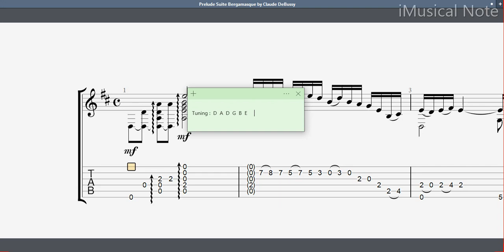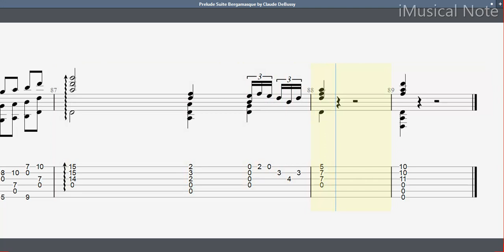Guitar TAB - Claude Debussy : Prelude Suite Bergamasque | Tutorial Sheet Lesson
Claude-Achille Debussy was a French composer. Along with Maurice Ravel, he was one of the most prominent figures working within the field of impressionist music. The Suite bergamasque is one of the most famous piano suites by Claude Debussy. Debussy commenced the suite in 1890 at age 28, but he did not finish or publish it until 1905, when he was 43.